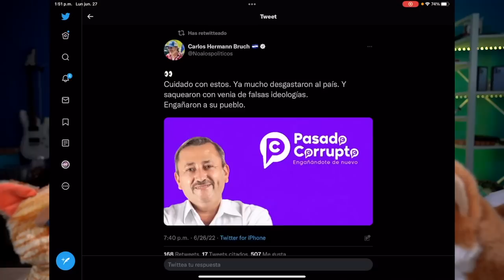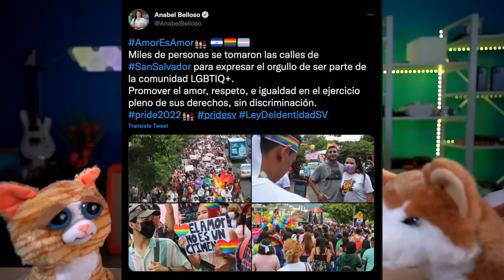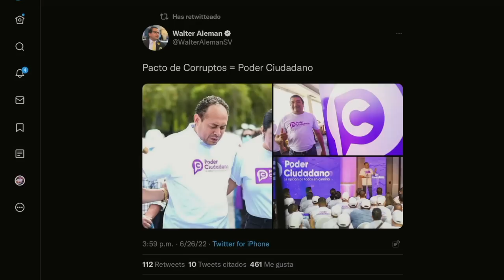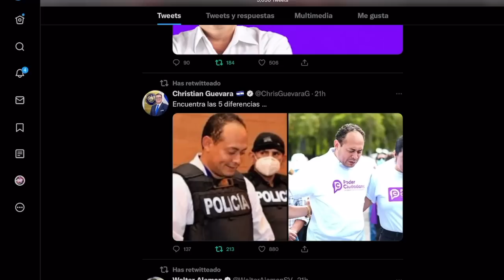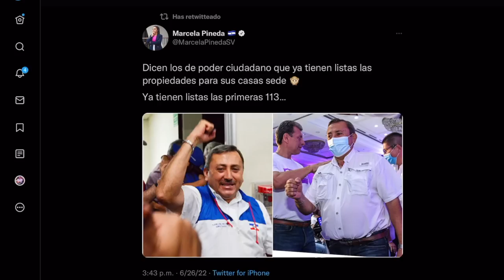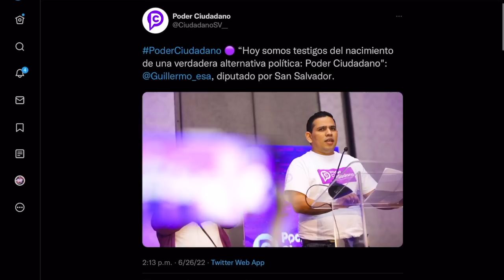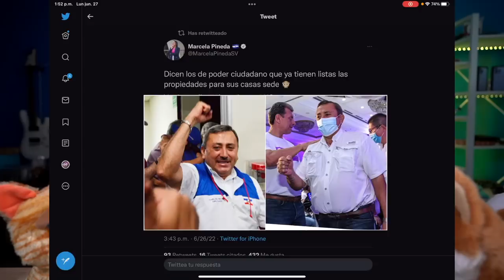Ex-ARENEROS Corruptos Crean nuevo Partido Politico (Poder Ciudadano)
Ex militantes de ARENA y FMLN lanzan el nuevo movimiento político denominado Poder Ciudadano
Entre los representantes del nuevo Movimiento Poder Ciudadano se encuentran los ex diputados de ARENA, Carlos Reyes Y Donato Vaquerano.

Entre los rostros que en su momento representaban al partido tricolor (ARENA) se observaron a los ex diputados de ARENA Carlos Reyes, Donato Vaquerano, Jorge Rosales y Guillermo Portillo, quienes demostraron su apoyo durante el lanzamiento del Movimiento Poder Ciudadano.

Zelle
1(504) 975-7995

Chivo Waller
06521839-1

Portillito Ladra

Modena de Bitcoin:

Camara para vlogs:

Luz Principal:

Soft Box para la luz:

Luces que estan en la pared:

Switcher que uso para hacer en vivos:

Cubo de Luz:

Luz Roja para iluminar la Pared Fondo:

Luces que cambian de Color a mi lado izquierdo:

Computadora iMac:

Microfonos para entrevistas:

Memoria para guardar y editar videos:

Tripod para Camara:

Monitor para Camara:

Mouse para la Compu:

Audifonos (Cancelacion de Sonido):